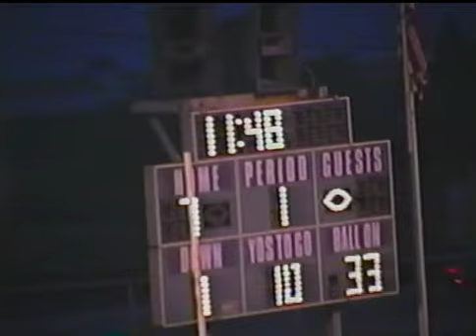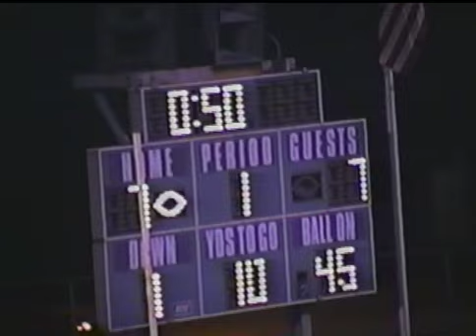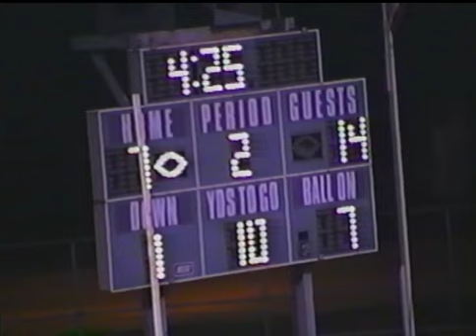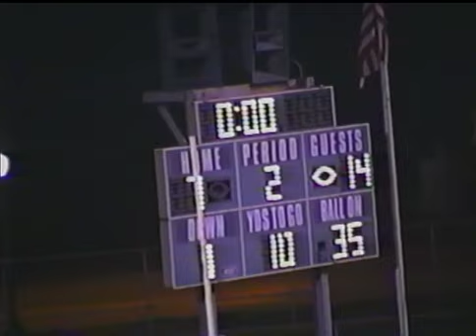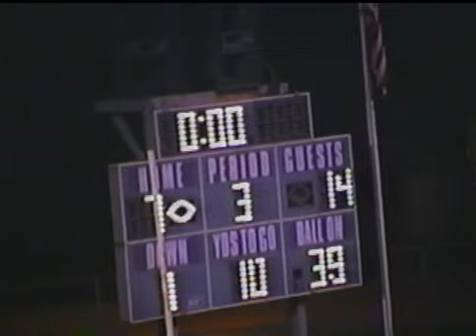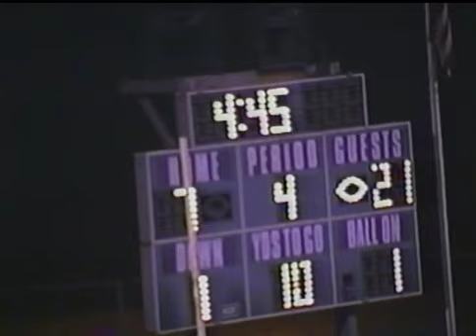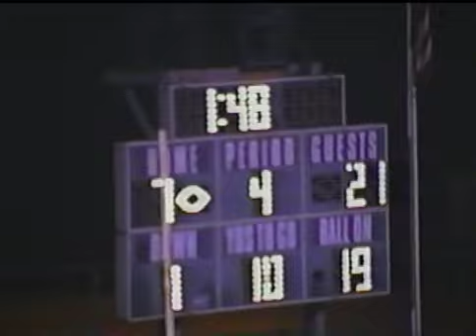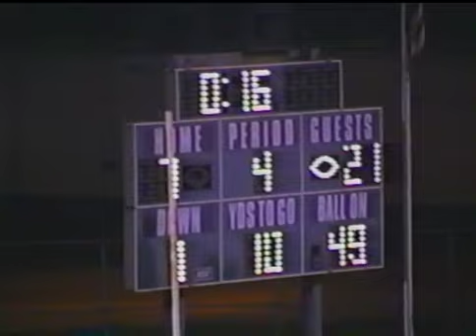Whiting Vs Lafayette Central Catholic 8/23/2002 Game 1